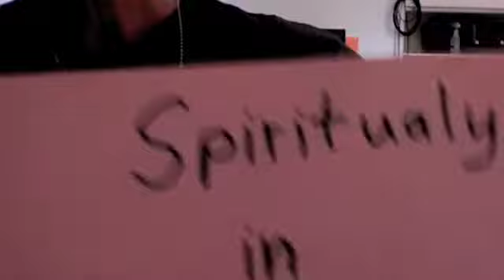rukus rev it up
Dennis video
chip guitar
Amy s  song
Rev It Up